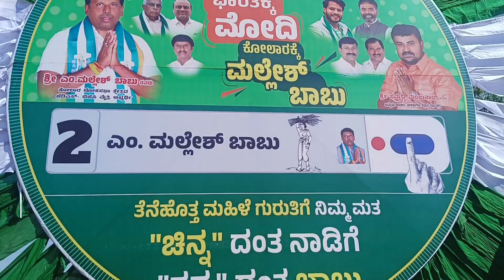Mulbagal: BJP - JDS ಮೈತ್ರಿ ಅಭ್ಯರ್ಥಿ ಪ್ರಚಾರ ಕಾರ್ಯಕ್ರಮಕ್ಕೆ ಪೂರ್ವ ಸಿದ್ಧತೆಗಳು!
BJP JDS ಮೈತ್ರಿ ಅಭ್ಯರ್ಥಿ ಪ್ರಚಾರ ಕಾರ್ಯಕ್ರಮದ ಪೂರ್ವ ಸಿದ್ಧತೆಗಳು!